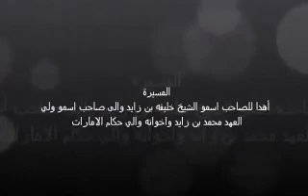مسيره بمناسبة عيد الاتحاد الاربعين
مسيرة بالقطري الخيلي و ابناءه